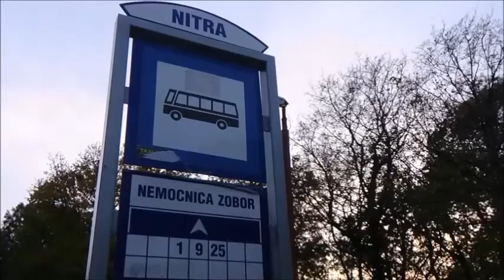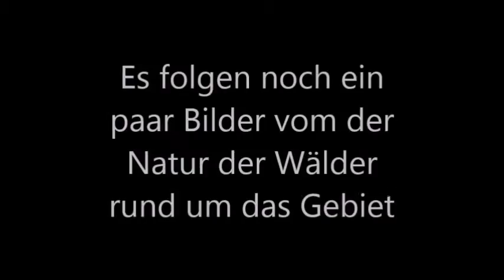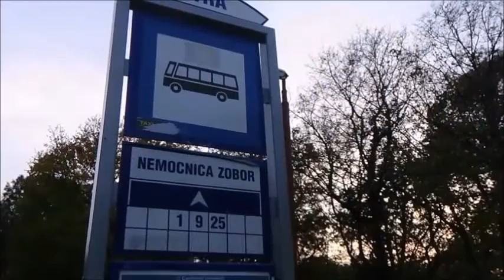Bus Nitra: Haltestelle Zobor, Nemocnica (1,9,25) + Bilder von der Natur der Umgebung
Die Haltestelle Zobor, Nemocnica (früher Liečebný ústav) bildet den Endpunkt für die Linien 1, 9 und 25 und liegt mitten in einem Waldgebiet des Berges Zobor (Pyramída). Anlass zum Bau dieser Haltestelle war bzw. ist das Gelände rund um das Waldkrankenhaus. In der Mitte der Wendeschleife befindet sich sogar ein kleiner Friedhof für diejenigen, die darin versterben.
Wegen der schönen Natur (meiner Meinung nach) gibt es noch am Ende paar Bilder von der waldigen Umgebung. Ein paar davon sind zwar weit entfernt von der Haltestelle aus aufgenommen wurden, fand aber, dass sie trotzdem ins Video reinpassen. Bei manchen Bilder kann man sogar die Aussicht auf ganz Nitra von der Bergspitze Zobor (Pyramída) aus. Jedenfalls viel Spaß dann mit dem Video!